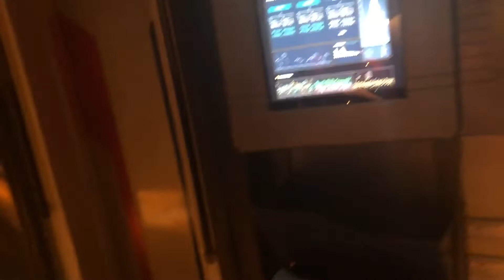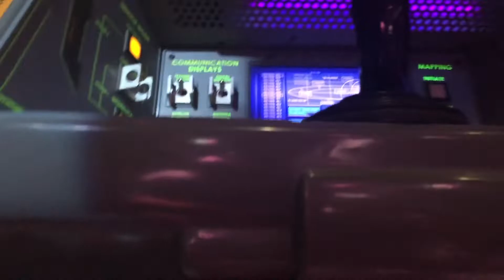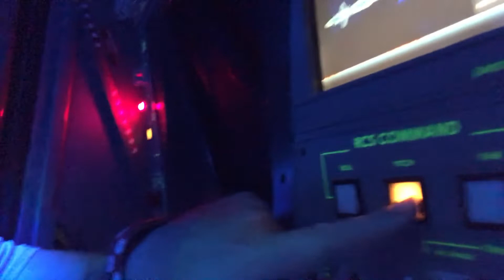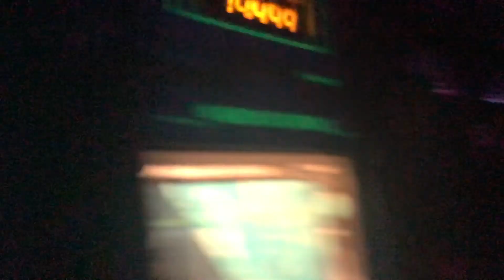My boys Force Me On The Most Claustrophobic Ride At Disney World!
We love Disney World and pretty much every ride, but Mission Space makes me freak out a little! Join us to see if I survive.

Mission: Space is a centrifugal motion simulator thrill ride at Epcot in Walt Disney World Resort in Orlando, Florida. It simulates what an astronaut might experience aboard a spacecraft on a mission to Mars, from the higher g-force of liftoff to the speculative hypersleep.
On May 19, 2006, Disney began offering a less intense version of Mission: Space (called Green Team, also known as Less Intense training or no spinning), where the centrifuge does not spin, thus eliminating the forces of lateral acceleration for riders who choose the more tame experience. The cabs themselves still pitch and pivot, providing some motion. The normal ride is still available and is called Orange Team (also known as More Intense training or spinning).